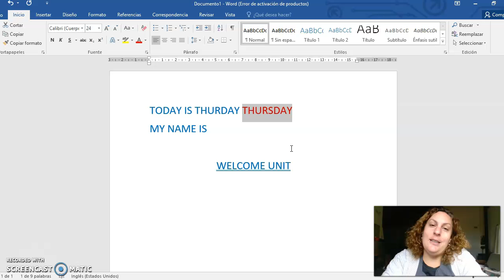Hey Friends A 1°/1 FE DE ERRATAS